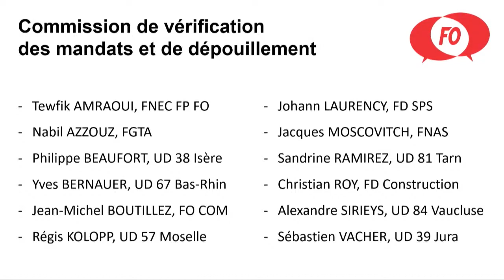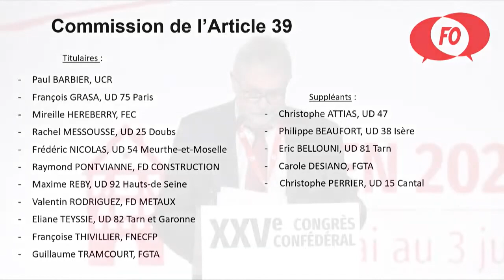Intervention du Trésorier confédéral Patrick Privat